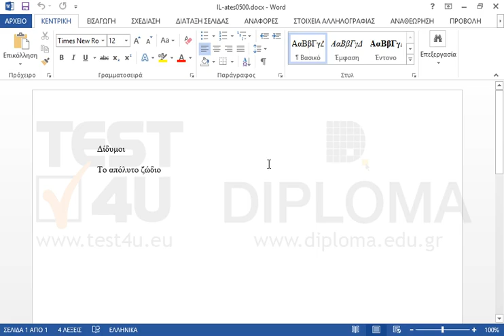Ακριβώς πριν από τη λέξη Δίδυμοι εισάγετε το σύμβολο των διδύμων από τη γραμματοσειρά...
Ακριβώς πριν από τη λέξη Δίδυμοι εισάγετε το σύμβολο των διδύμων  από τη γραμματοσειρά wingdings.

77-418 Microsoft Office Specialist Word Core 2013 - Ελληνική έκδοση